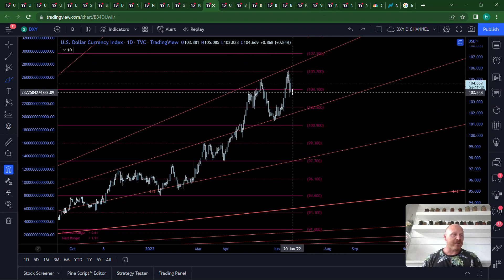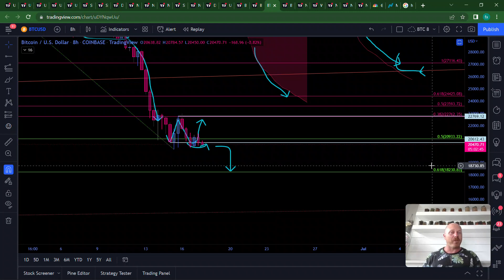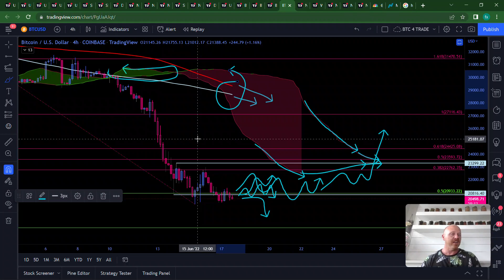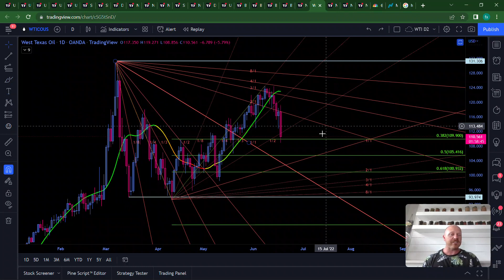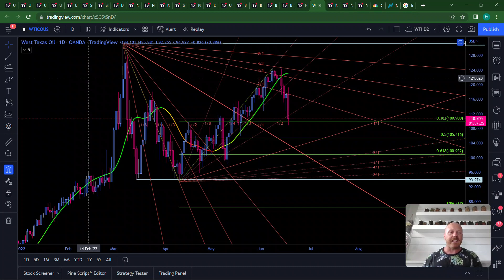MARKET MAKERS - BOTTOM IN FOR A RALLY?? LET'S LOOK!!!!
TELEGRAM SIGNALS GROUP SIGN UP
- DOWNLOAD TELEGRAM

✅ Trade Stocks, Commodities, FX and Cryptos! No KYC for deposits in Crypto. Only email and VPN needed!
✅ You do not need a VPN if you are in the following countries; Brazil, Mexico, Portugal, New Zealand, Australia, Spain, Germany, France. Use a VPN with these countries if you are located in the US, UK or Canada.

✅ Trade BTC and all the alts - No VPN, no KYC!
✅ Use our link for the chance to be included in unique promotions!